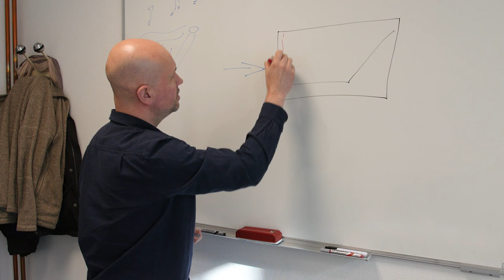Master Ingénierie des Systèmes Complexes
Le master « Ingénierie des Systèmes Complexes » s’articule autour de différentes spécialités fortement mutualisées :

- Systèmes Embarqués / Systèmes Intégrés SESI : spécialité professionnalisante visant à former des ingénieurs spécialisés dans la conception de systèmes électroniques à dominante numérique. Dans ce contexte, le diplômé sera un expert dans les domaines permettant de concevoir des architectures de systèmes mixte matériel-logiciel complexes et communicants.

- Cyber-Sécurité des Systèmes Embarqués CSSE : spécialité professionnalisante visant à former des ingénieurs spécialisés dans les systèmes électroniques sécurisés. Dans ce contexte, le diplômé sera un expert dans les domaines permettant de concevoir des architectures sécurisées de systèmes embarqués ou intégrés mixtes matériel-logiciel.

- Systèmes Cyber-Physiques SCP : spécialité professionnalisante visant à former des ingénieurs spécialisés dans les parties capture et actionnement des systèmes embarqués. Dans ce contexte, le diplômé sera un expert dans les domaines de la physique appliquée, du conditionnement analogique et du prétraitement numérique des signaux.

- Architecture et Systèmes Embarqués iMARS : spécialité recherche dédiée aux réseaux de capteurs et aux systèmes embarqués. Les enseignements couvrent tous les aspects entrant dans la conception et la fabrication de ces systèmes et des réseaux de communications, de surveillance et de tests automatiques de systèmes et de composants.